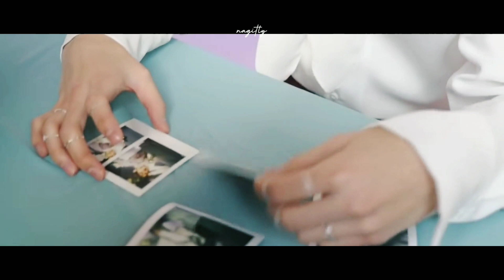call you mine — jung jaehyun (fmv)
“...you're the only one who runs my world.”

Character       : Jung Jaehyun
Editing            : Kinemaster